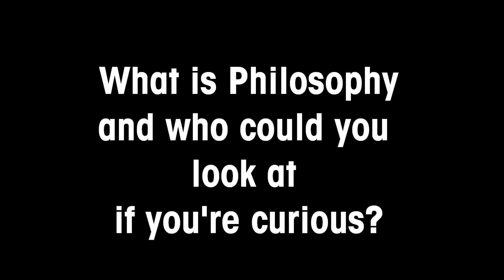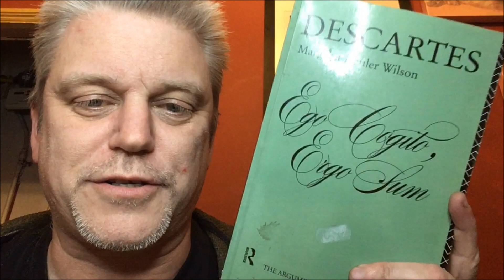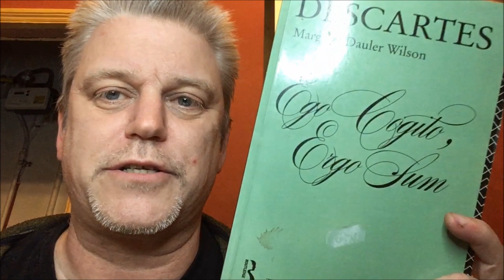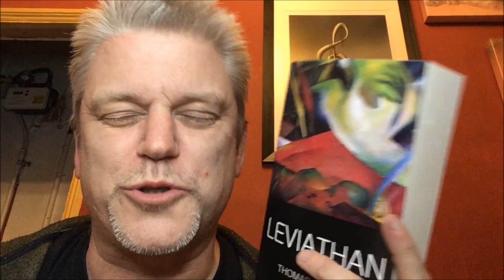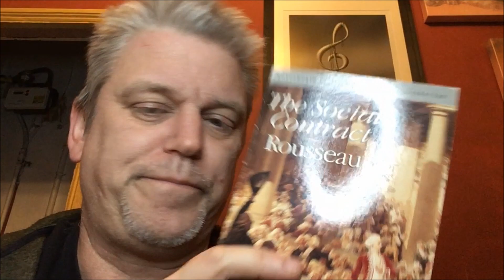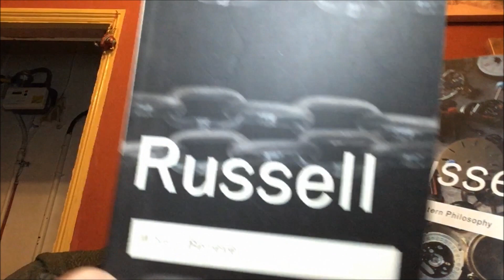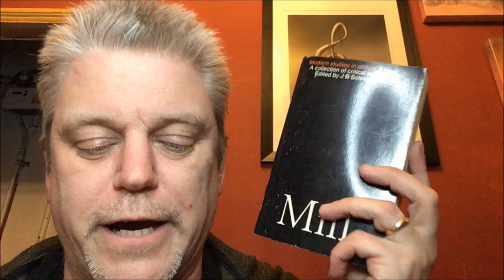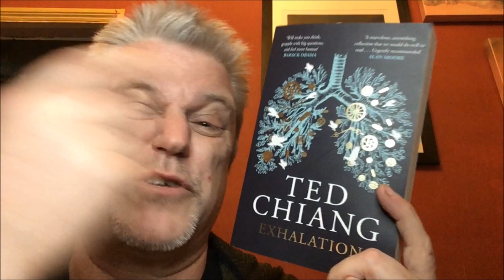What is Philosophy? - and what the hell do I know anyway?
This is my first full video on philosophy - if you'd like more, let me know.
Either way, here is a longish discussion of epistemology, political theory and ethics with a few references to books that link up to philosophical debate thrown in at the end.
I actually had some cutaway pics in the video that amused me, but alas the editing process got complicated, so it's a straight talking head video this time.